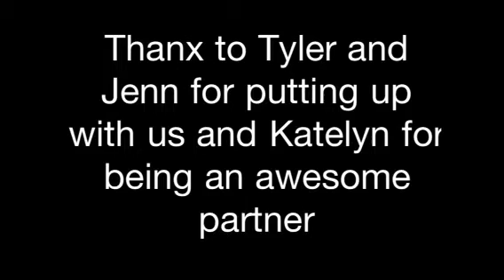Civics project aquarus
I'm to tired to do a descript